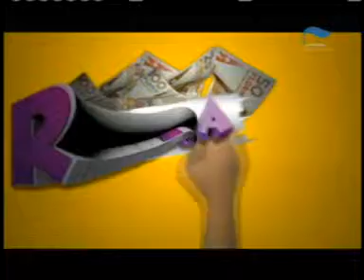Lotto Anochi Maart 17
Lotto Aruba - Lotto Anochi Maart 17